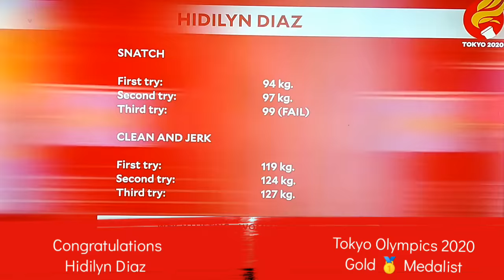Hidilyn Diaz's performance + Tokyo Olympics 2020 gold medalist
Congratulations Hidilyn Diaz. From the Philippines 🇵🇭.
The whole Philippines is so proud of you.